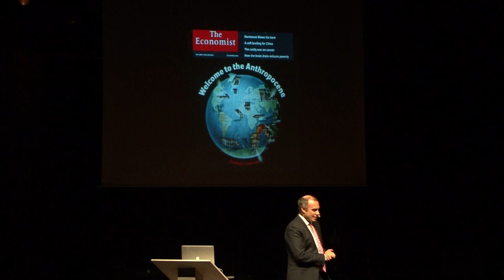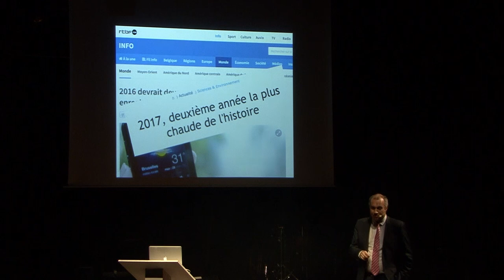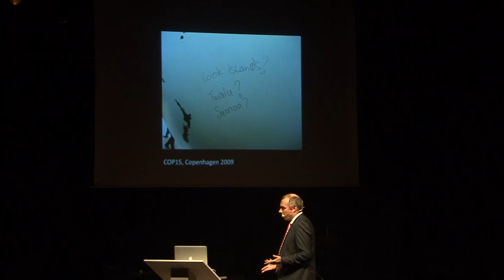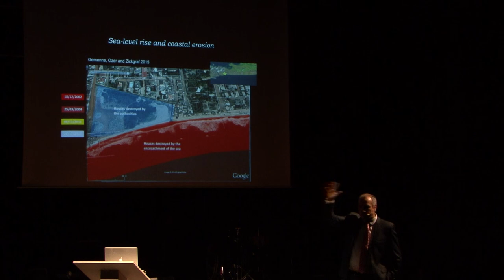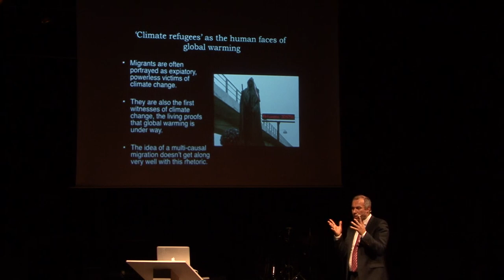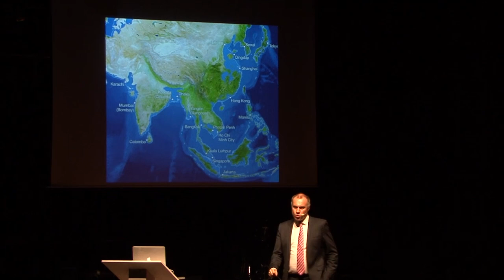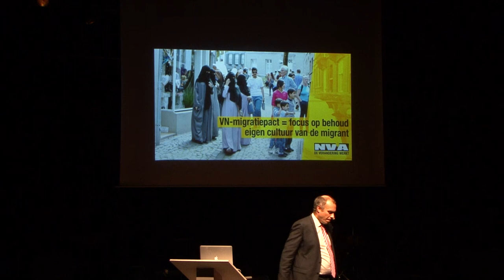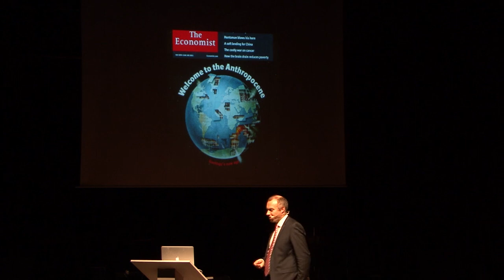Anthropocene and its victims with François Gemenne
Will climate change drive mass migration to Europe? Is it possible to control and manage migration? What’s the best way to address climate-induced migration?

This talk by professor François Gemenne was recorded on 4 December 2018 at Atelier 210 in Brussels. For more science lectures with dry ice cocktails in Brussels,